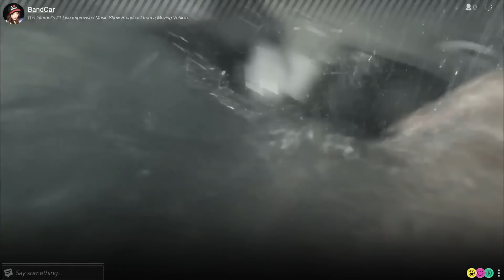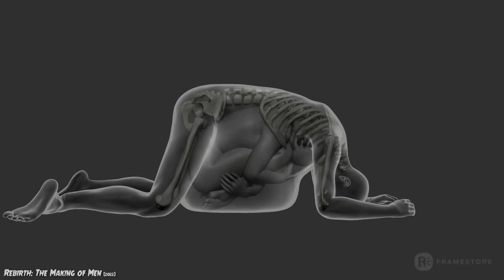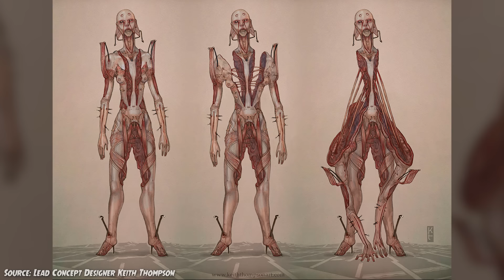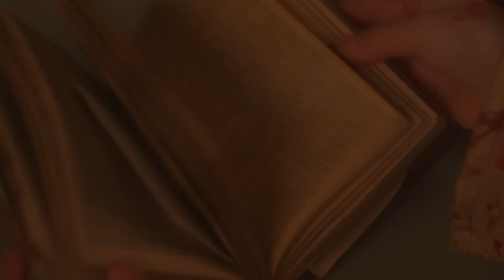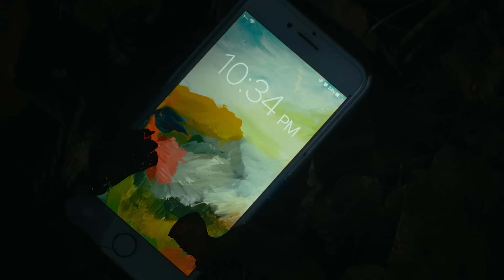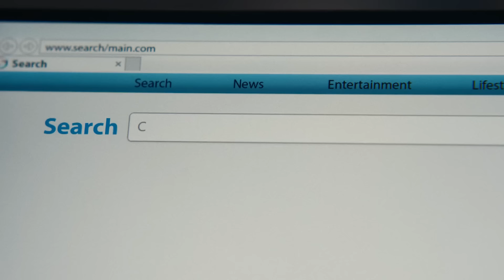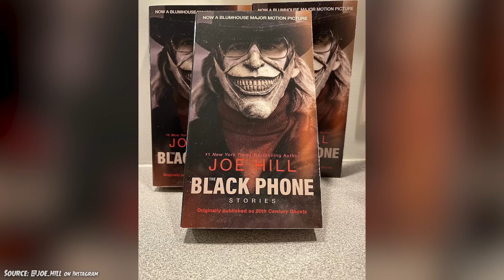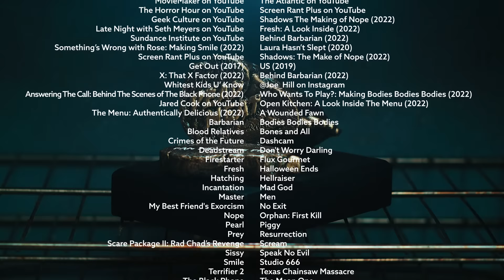Dead Meat Horror Awards 2023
2022 was one of the best years for horror in ages, and now it's time to honor all the excellent movies that made the year so special!